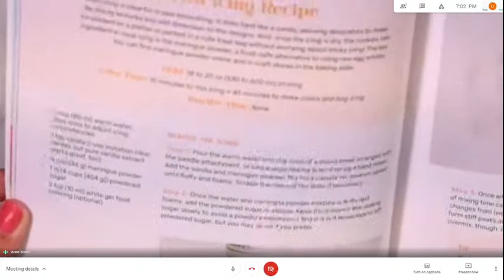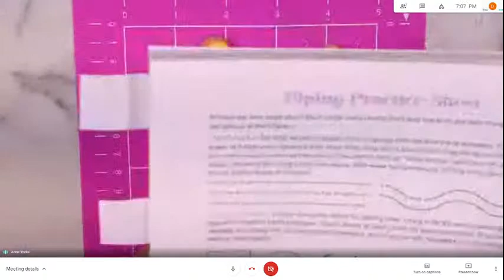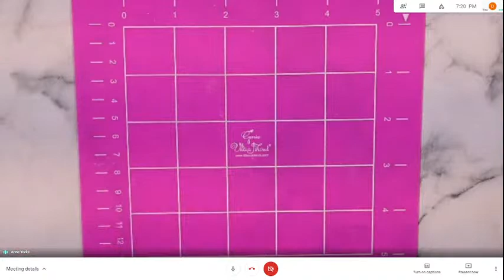Anne Yorks Cookie Decorating Demo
Thanks for visiting our YouTube channel and checking out our virtual event with baker Anne Yorks! To snag your copy of their books, check out the event page on our website!